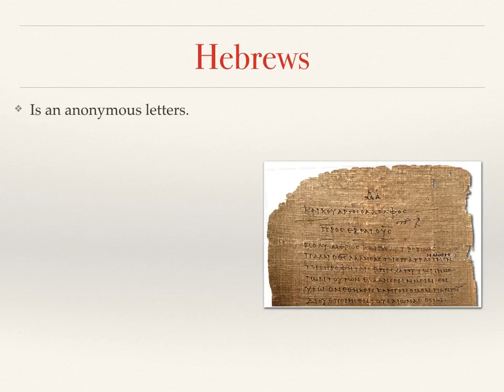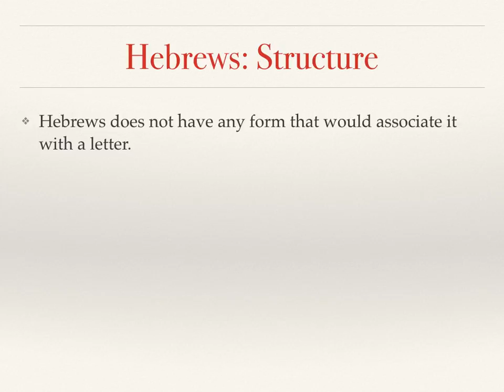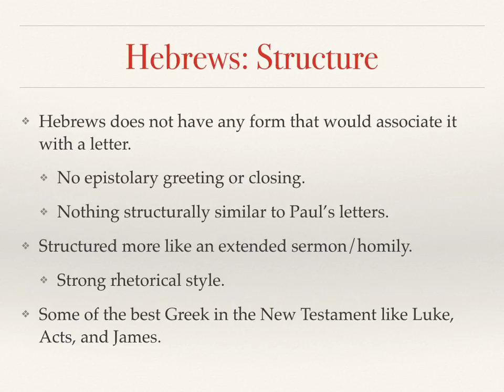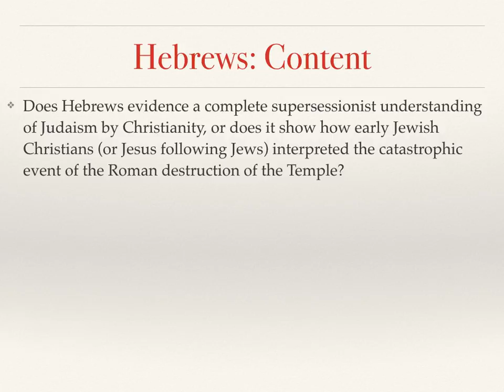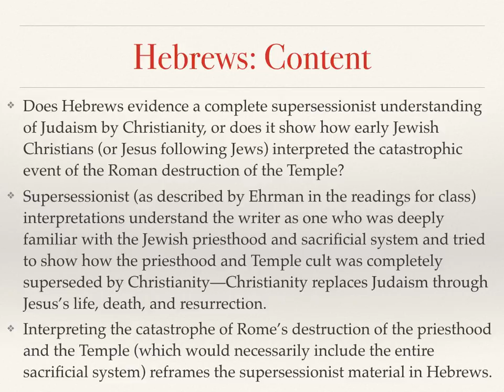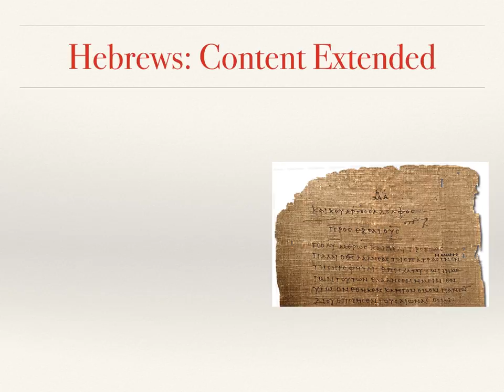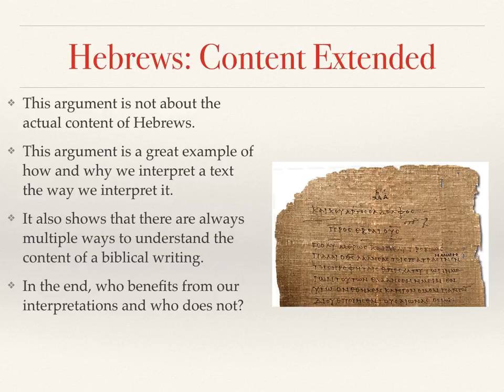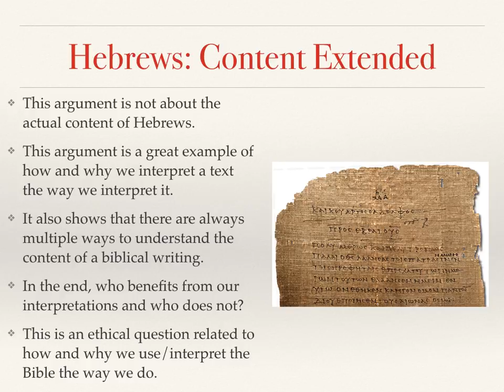Week 7 Video 2 Hebrews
In this video we will discuss the Letter to the Hebrews. I will focus primarily on the issue of whether the letter is a Christian supersessionist document or an attempt to reinterpret religious traditions in the face of catastrophe.